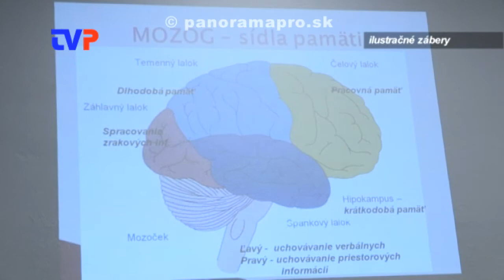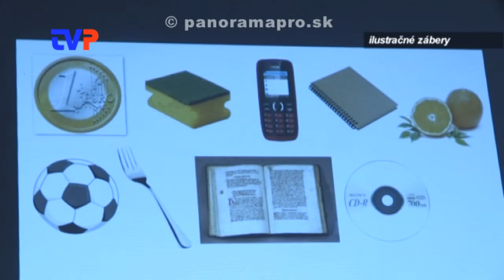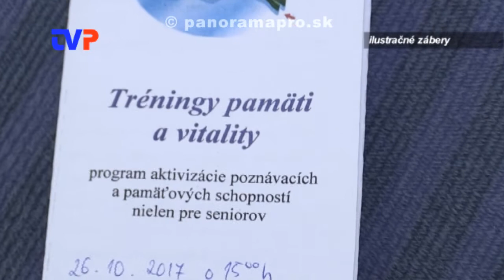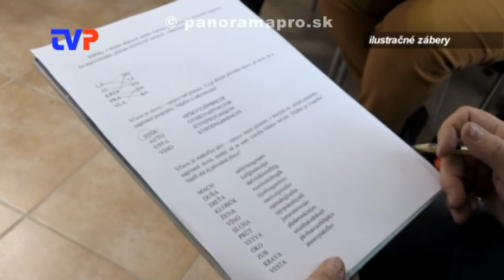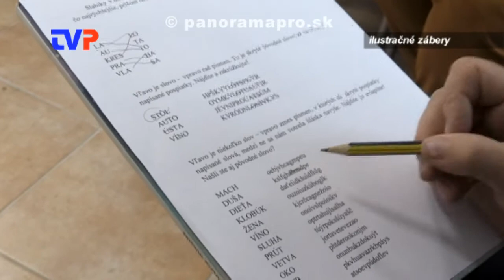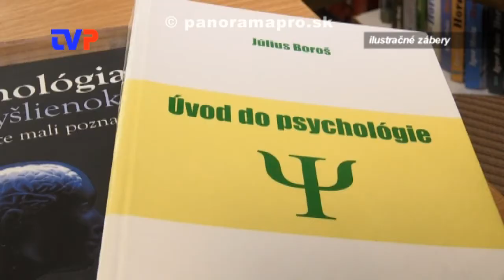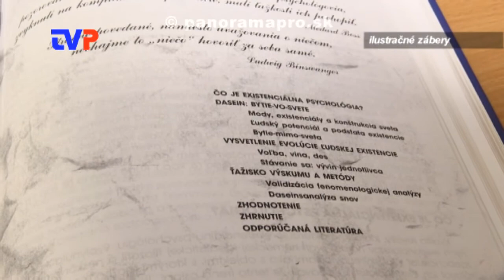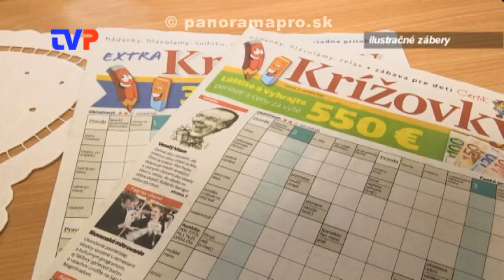Ako trénovať pamäť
Rozhovor s lektorkou tréningu pamäte Evou Bajanovou.